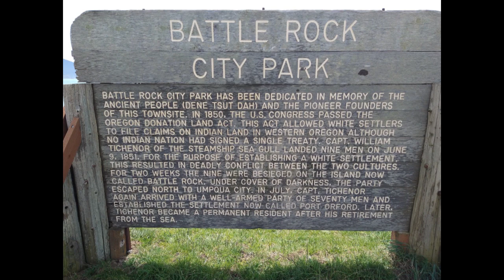2023 Port Orford, Red Fish and Hawthorne Gallery, Apr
Kacy, Matt, Kelly, Leta and Mike go to Port Orford for lunch at the Red Fish; which has a fantastic view of Battle Rock and Port Orford Bay.  After a fabulous lunch, we toured The Hawthorne Gallery both inside and out.  They have an amazing collection of paintings, sculptures and metalworks throughout the property.  Well worth a visit if you are passing through.